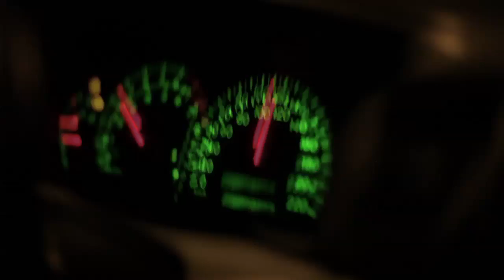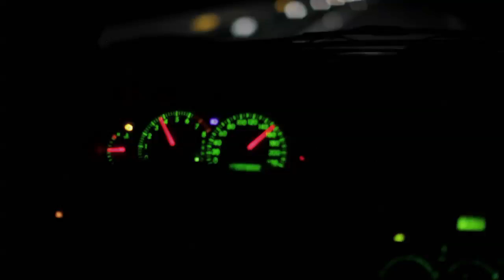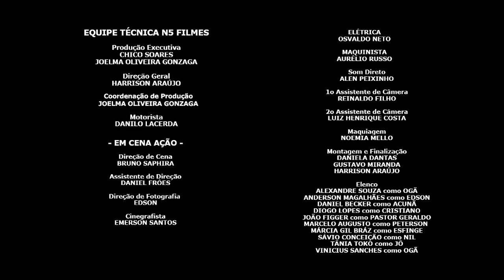Edson, Rei da Construção - Episódio 4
Nil informa para Edson e Jô que conhece a mulher que levou a criança para outra cidade